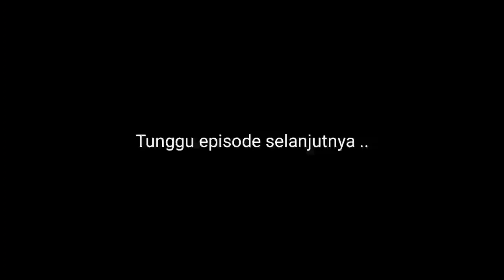Pantai - BEACH part 1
Hallo guys, semoga kalian terhibur dengan konten kami ..

My Team

Cindy Dinda Ayuni
Nur Huda
Nur oyot
Rudi Acil
Supriadi

Wisataspanyol pantaispanyol jalan-jalan#travel#traveling#traveler